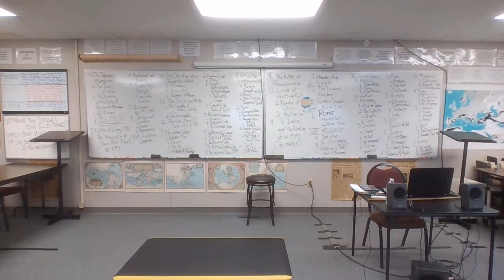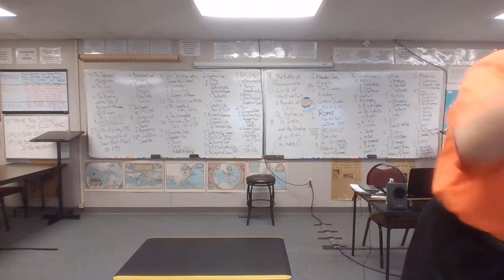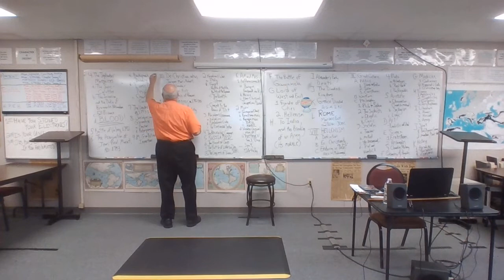21-22 EURO 10 12-13-21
The September Massacres
     The Battle of Valmy
     The Assassination of Jean-Paul Marat
     The Vendee
     Danton
     Robespierre
     Terror & Virtue
     The Committee of Public Safety
     The Purposes of Terror